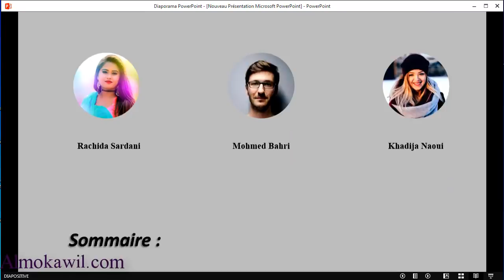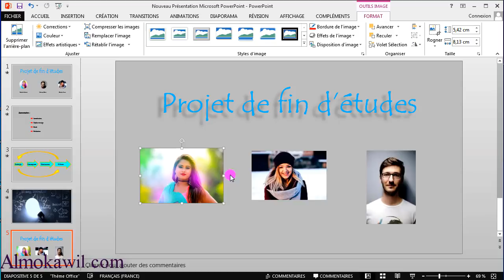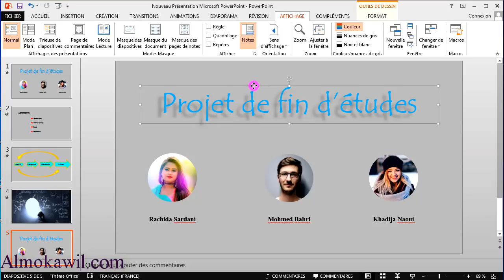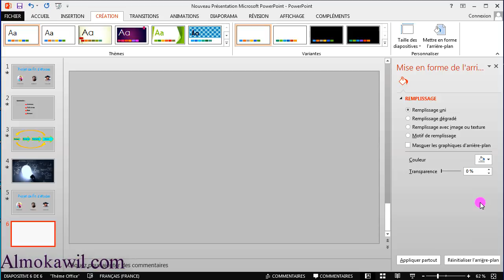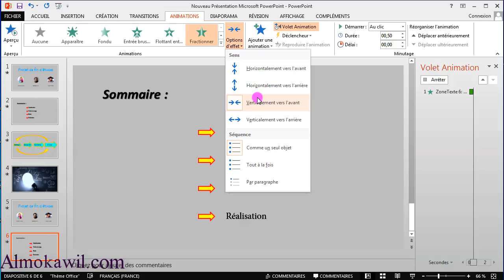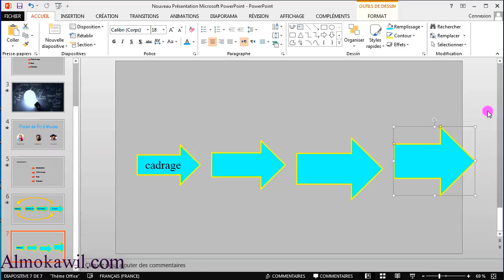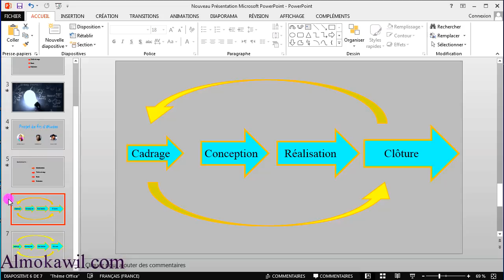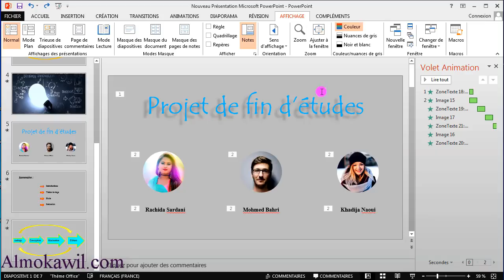7_ Powerpoint présentation projet fin d'étude , rapport de stage تقديـم عرض الـتخرج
Contenu de ce cour :
powerpoint en ligne : présentation Powerpoint : projet fin d'étude , rapport de stage , présentation professionnelle
afin de mettre le plus de chance de votre côté il est préférable de faire un powerpoint présentable (présentation powerpoint) propre et soignée pour que ce moment soit aussi agréable pour votre jury de soutenance que vous
باور بوينت تقديـم عرض الـتخرج